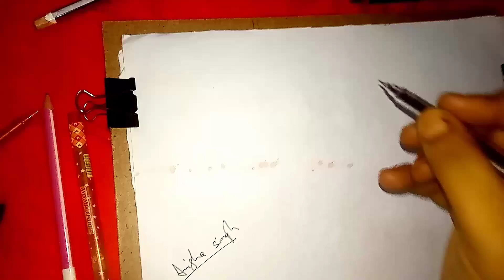A beautiful bride by gel pen// mandala art// how to draw a beautiful girl in lehnga by gel pen//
notification 🔔 को All कर दे..

नीचे मेरे channel के kuch video को आप सबके साथ share किया है अगर आप चाहे तो देख सकते hain..